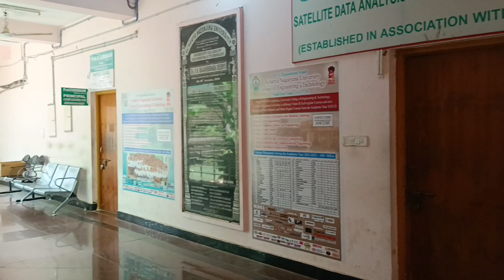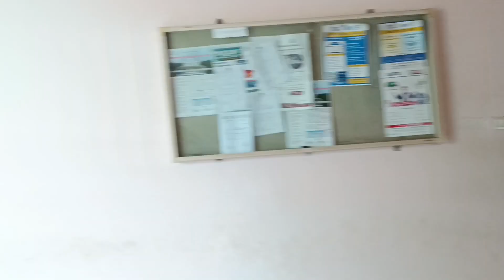Last day of college || it's time to leave||Acharya nagarjuna university||rohi lifestyle#trending